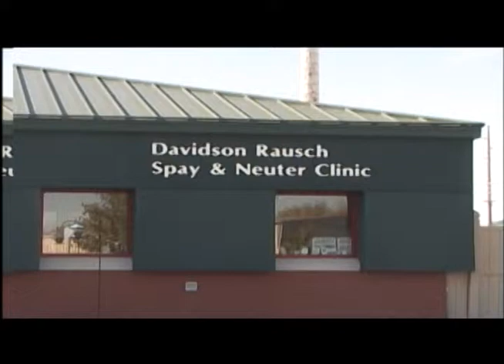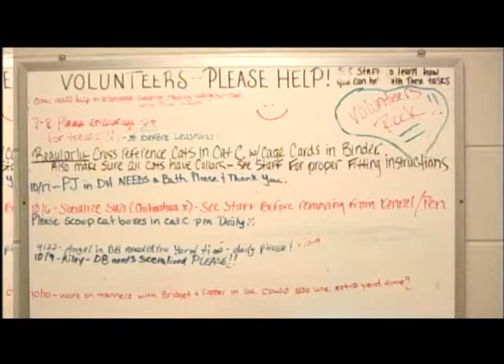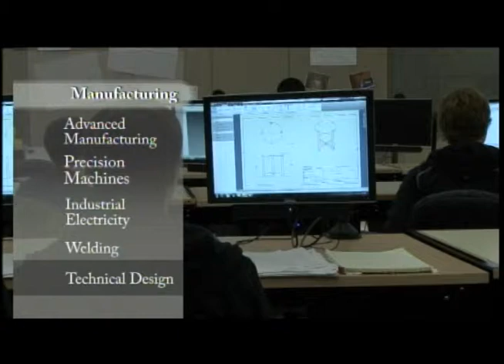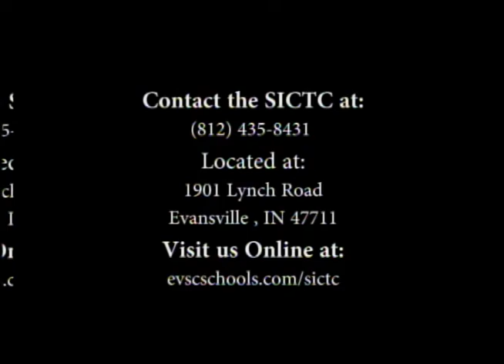Vanderburgh Humane Society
This segment was created by Bosse High School's EVSC Community Link.